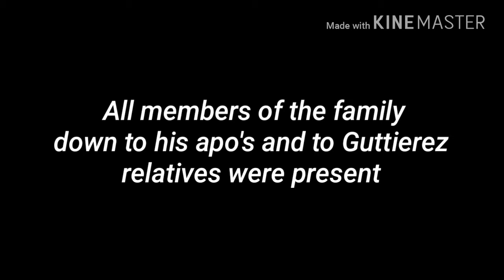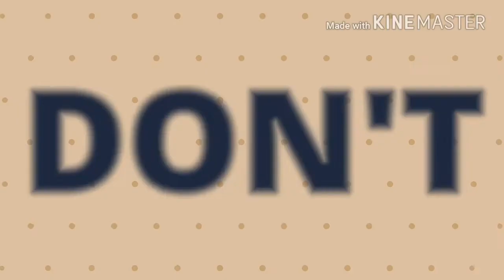EDDIE GUTTIEREZ PINAGDIWANG ANG 76th NA KAARAWAN!